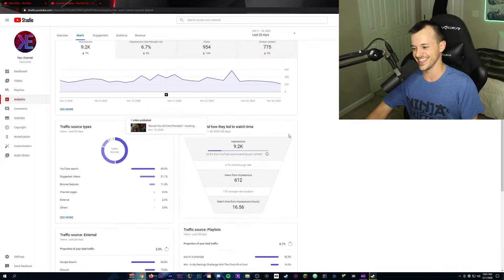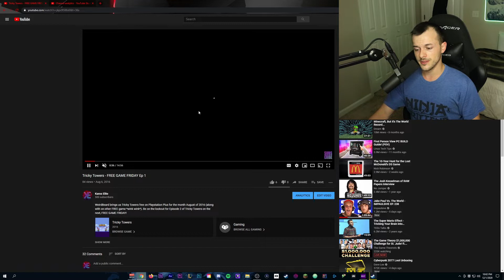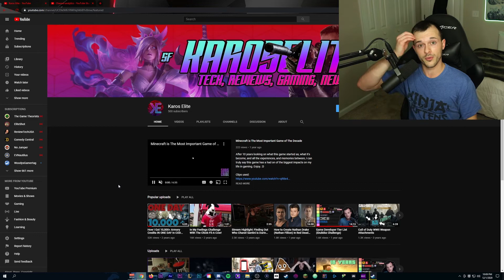I can't thank you enough.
We did it. 500. Here's to 500 more. Enjoy! :D